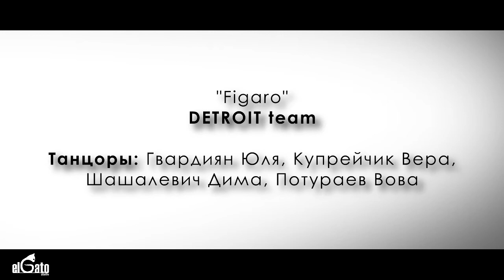Отчетный концерт "El Gato Studio" Шоу №24